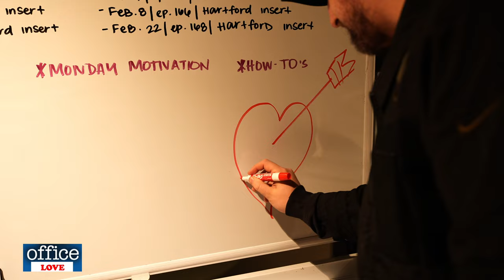Valentine's Day Rom-Com Movie (Spoof Trailer!)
Ladies, fill your Stanley Tumblers with Rosé and force your boyfriend to take you to this new Valentines Day Romantic Comedy... He's gonna hate it!

*Obviously this is the trailer to a fake movie that will never exist

Starring: Brady Matthews, Amy Dangerfield, Christie Parades, Kelley Arnold, Malik Hudson, Vincent Oshana, K-von Moezzi, Victor, Ari, Tony, Karina, Brandon Aceto, Alecia & many more!

Shot & Edited by Maverick